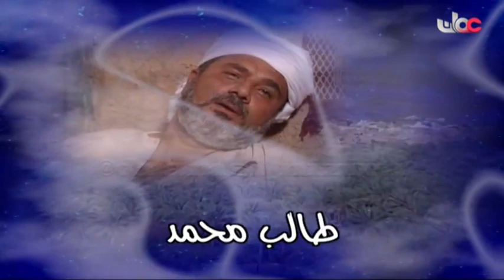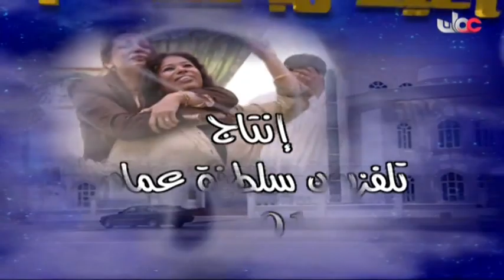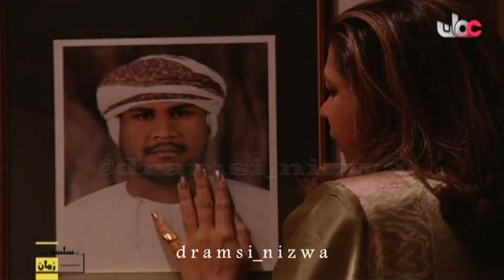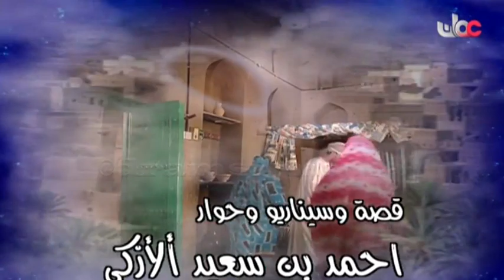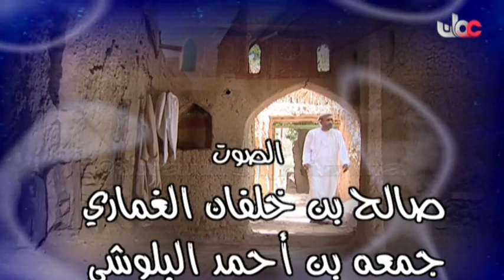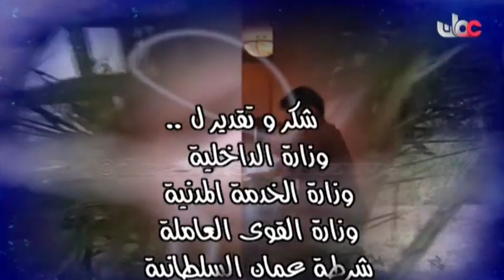المسلسل العُماني أيام الندم الحلقة 2 ( ج1 ) إنتاج 2001